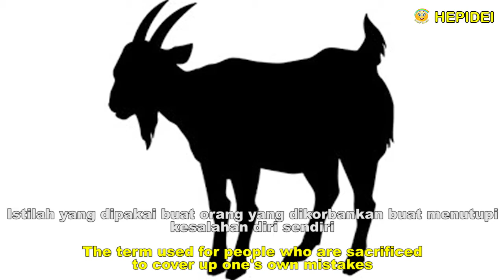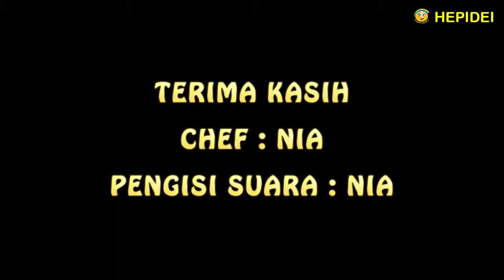Street food - bikin sup kambing hitam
Bahan bahan:
- Daging kambing dan tetelannya untuk sop 500 gram
- Bawang bombay 1/2 bh
- Daun bawang 1 batang
- Daun Seledri 1 batang
- Kentang 1 bh
- Wortel 2 bh
- Kayu manis 1 jari
- Biji pala 1/2 bh
- Keluak 1 bh
- Kecap manis secukupnya
- Garam 2 sdt / secukupnya
- Gula pasir 2 sdt / secukupnya
- Bumbu penyedap secukupnya
- Lada 1/2 sdt / secukupnya
- Jeruk nipis 1 bh
- Mentega untuk menumis secukupnya
- Bawang goreng secukupnya
- Air untuk kuah sop

Cara membuatnya :
- Daging dan tetelan dipotong potong kecil
- Rebus daging sop sampai empuk
- selama 1 jam atau di presto selama 15 menit
- Air rebusannya akan dipakai untuk kuah sop
- Bawang putih digeprek dan dicincang halus
- Bawang merah diiris tipis tipis
- Bawang bombay diiris tipis tipis
- Kayu manis digeprek supaya sarinya lebih terasa
- Biji pala digeprek supaya sarinya lebih terasa
- Kentang dipotong potong kotak
- Wortel dipotong potong
- Daun bawang dipotong pendek pendek
- Daun seledri diris tipis tipis
- Keluak dipecahkan, diambil isinya lalu dilumatkan

- Bawang putih, bawang merah, bawang bombay ditumis pakai mentega sampai harum
- Kita tumisnya pakai mentega, karena rasanya akan lebih enak dibanding kalau pakai minyak sayur
- Masukkan kayu manis dan biji pala, aduk sampai merata
- Masukkan keluak dan aduk sampai merata
- Angkat dan masukkan kedalam rebusan daging sop, aduk sampai merata
- Bila dagingnya sudah empuk, baru masukkan kentangnya
- Setelah kentangnya empuk, baru masukkan wortelnya
- Karena kentang empuknya lebih lama daripada wortel
- Kalau untuk jualan, kentang dan wortelnya direbus terpisah dan ditaruh dimangkok kalau ada pesanan
- Supaya tidak hancur kelamaan direbus
- Masukkan daun  bawang, aduk sampai merata
- Masukkan garam, gula, lada dan kecap manis lalu aduk sampai merata
- Taburkan parutan kulit jeruk sebagai pengganti daun jeruk, supaya lebih harum
- Sop kambing hitam sudah selesai
- Taburkan daun seledri dan bawang goreng diatasnya
- Siap untuk disajikan

Black lamb soup

Ingredients :
- Goat meat 500 grams
- 2 cloves garlic
- 3 cloves shallots
- Onion 1/2 pcs
- Leek 1 stem
- Celery leaves 1 stem
- Cinnamon 1 finger
- 1/2 nutmeg seeds
- Keluak 2 pcs
- Sweet soy sauce to taste
- Salt 2 tsp / to taste
- 2 tsp sugar / to taste
- Seasoning to taste
- Pepper 1/2 tsp / to taste
- Lime 1 pcs
- Butter for sauteing to taste
- Lime 1 pcs
- Fried onions to taste
- Water for soup

How to make :
- Meat cut into small pieces
- Boil the meat until is tender
- The cooking water will be used for soup
- Garlic is crushed and finely chopped
- Thinly sliced ​​shallots
- Thinly sliced ​​onions
- Cinnamon is crushed so that the juice is more fragrant
- Nutmeg is crushed so that the juice is more fragrant
- Potatoes cut into cubes
- Carrots cut into pieces
- Leeks are cut short
- Celery leaves are thinly slices
- Broken down the keluak, content are taken and crushed

- Garlic, onion, onion sauted with butter until fragrant
- We stir-fry it with butter, because it tastes better than using vegetable oil
- Add cinnamon and nutmeg seeds, stir until evenly distributed
- Add the keluak and stir until evenly distributed
- Lift and add into the soup meat stew, stir until evenly distributed
- When the meat is tender, then add the potatoes
- After the potatoes are tender, then add the carrots
- Because soft potatoes take longer than carrots
- For sale, potatoes and carrots are boiled separately and placed in a bowl if there is an order
- So that it does not over time boiling
- Enter the leeks, stir until evenly distributed
- Add salt, sugar, pepper and sweet soy sauce and stir until evenly distributed
- Add the grated orange peel instead of orange leaves to make it more fragrant
- Black goat soup is ready
- Sprinkle celery leaves and fried onions on top
- Ready to be served